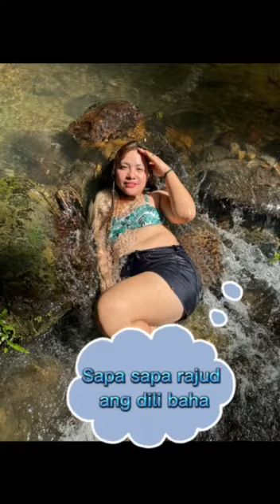CEDAR adventure with tigbasan falls